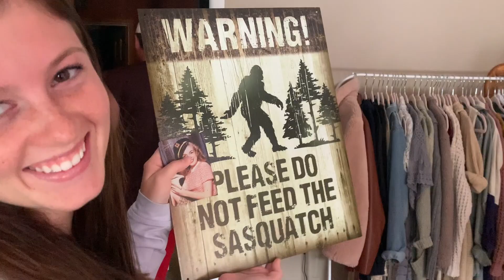Going Shopping With My Mom!!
Good Morning everyone! Hope you're all staying safe! My mom and I decided that we were going to go shopping and I thought I would take you guys along with us! Love you all so much! Have a blessed week!